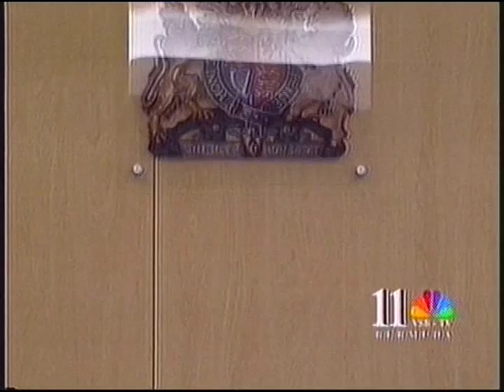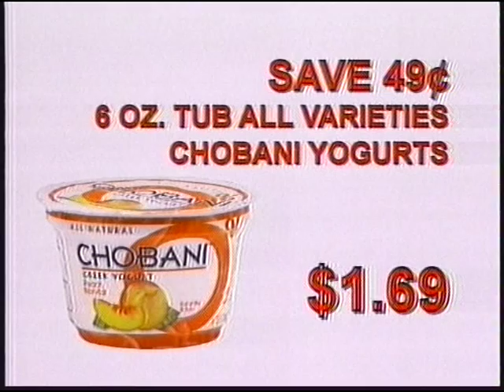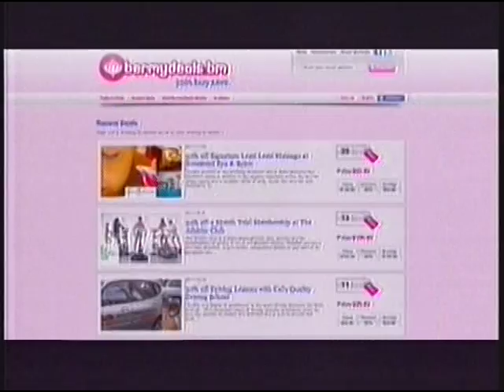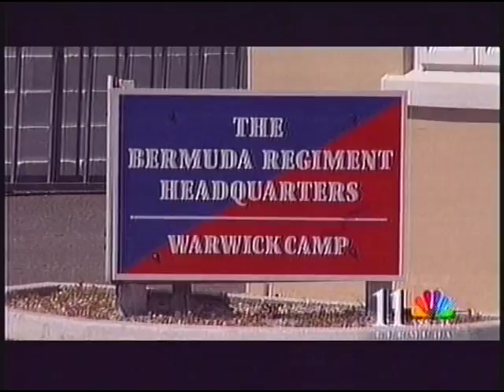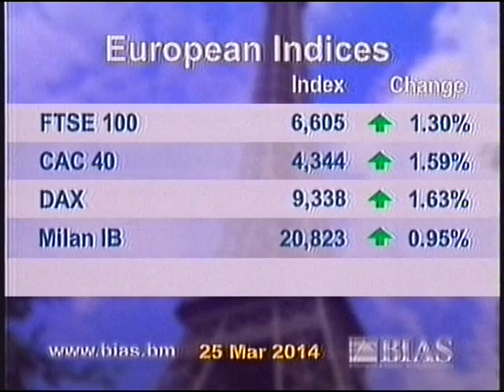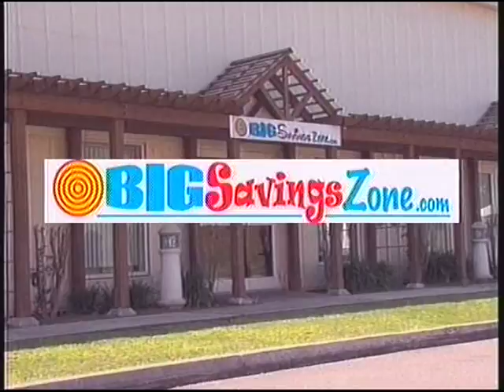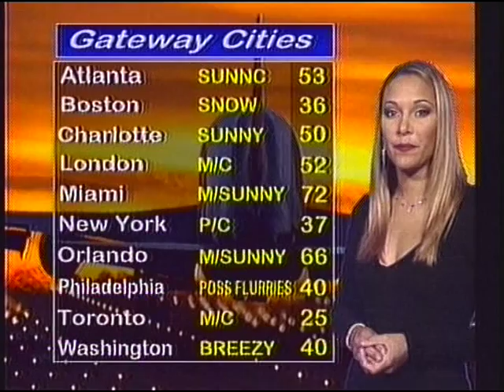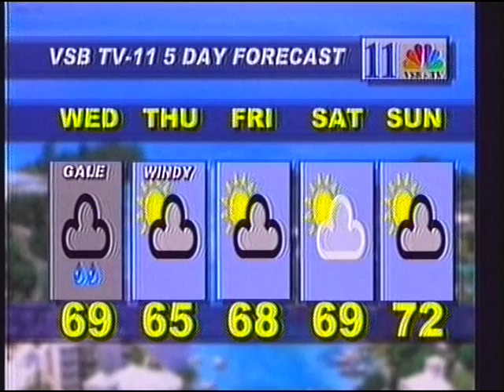VSB TV NEWS MARCH 25TH 2014